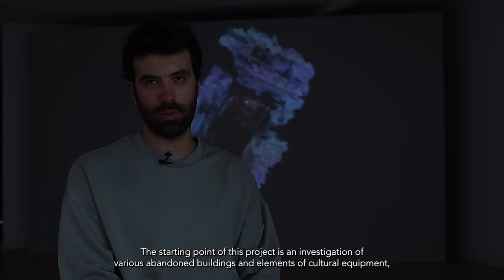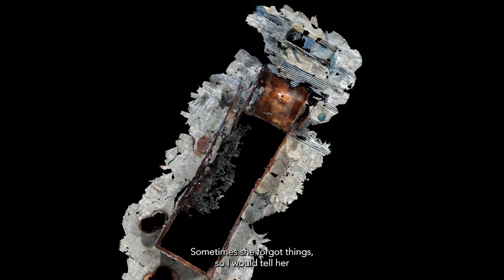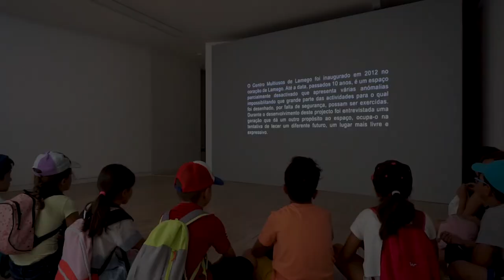João Pedro Fonseca / «CORTEN», desenvolvido no âmbito do projeto ViViFiCAR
O artista João Pedro Fonseca fala sobre o seu projeto «CORTEN» e sobre o envolvimento da comunidade de Lamego no seu processo de criação, desenvolvido em contexto de residência imersiva no âmbito do projeto ViViFiCAR.

«CORTEN», João Pedro Fonseca, 2022

A problemática da desertificação dos equipamentos culturais é uma realidade incontornável a que João Pedro Fonseca atenta em Lamego. Com recurso a vídeo e instalação, o seu projeto propõe repensar o papel desses lugares, regenerando-os e trazendo reflexões urgentes para um futuro com práticas culturais efetivamente sustentáveis.

[EN] The artist João Pedro Fonseca talks about her project «CORTEN» and the involvement of the community of Lamego in her creative process, developed in the context of an immersive residency under the project ViViFiCAR.

João Pedro Fonseca addresses the unavoidable reality of the desertification of cultural facilities in Lamego. Using video and installation, his project proposes a re-examination of the role of these facilities, to regenerate them and provide urgent reflection to generate a future with effectively sustainable cultural practices.

Abraçando as ideias de «animar», «viver» e «ficar», ViViFiCAR procura respostas criativas para o desafio da fixação populacional em quatro municípios de baixa densidade no Douro, baseadas na construção de diálogos com as comunidades e no aprofundamento de perspetivas sobre os contextos socioeconómicos, ecológicos e culturais dos territórios em questão.

ViViFiCAR é um projeto organizado e produzido pela Plataforma Ci.CLO, financiado pelo Programa Cultura do EEA Grants Portugal operado pela Direção-Geral do Património Cultural, através do Connecting Dots – Mobilidade Artísticas e Desenvolvimento de Públicos, e gerido pela Direção-Geral das Artes, na qualidade de Parceiro do Programa. ViViFiCAR é desenvolvido em parceria com a Fundação Museu do Douro, Câmara Municipal de Alijó, Câmara Municipal de Lamego, Câmara Municipal de Mêda, Câmara Municipal de Torre de Moncorvo e Surnadal Billag A/S (Noruega), com o apoio mecenático do Banco BPI e da Fundação "la Caixa", e em colaboração com a Universidade de Trás-os-Montes e Alto Douro, Culture Action Europe e Asia-Europe Foundation.

Edição de Vídeo / Video Editing: Ana Amorim